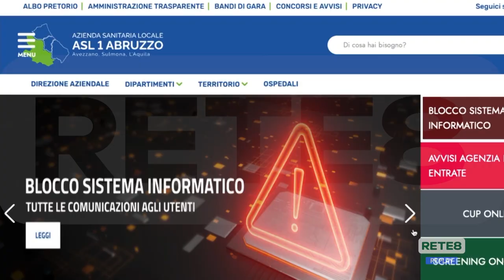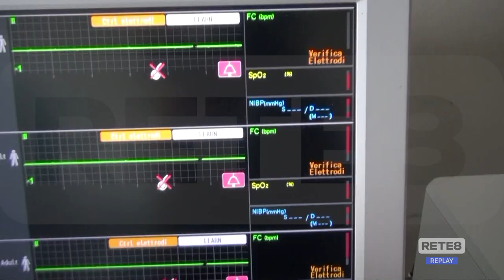Hacker Asl1 - Marsilio: "I pirati hanno usato software sofisticati"